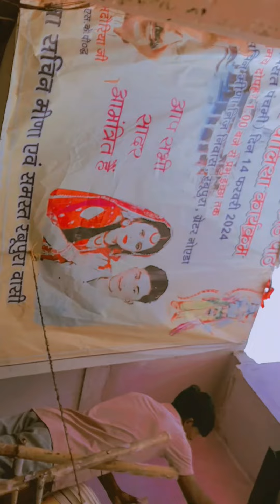vikash meena1100 shortsviral 😍🥰